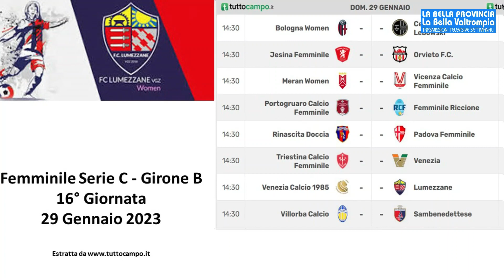LUME WOMEN: VIAGGIO IN LAGUNA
LUME WOMEN: VIAGGIO IN LAGUNA - Estratto  da LA BELLA PROVINCIA, LA BELLA VALTROMPIA IN ONDA SU PIÙVALLITV CANALE 83 VENERDÌ 27 GENNAIO ORE 20:10 E DOMENICA 29 GENNAIO ORE 11:00